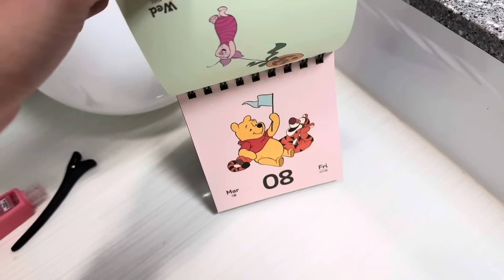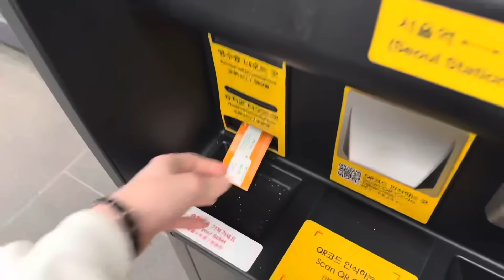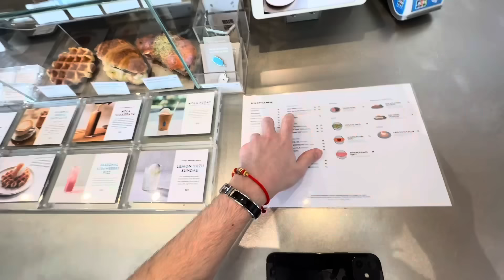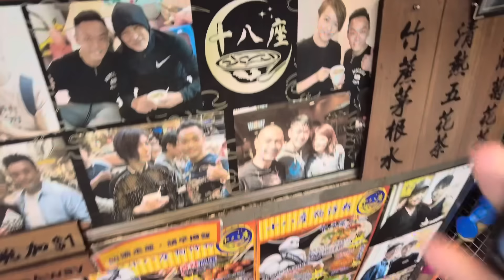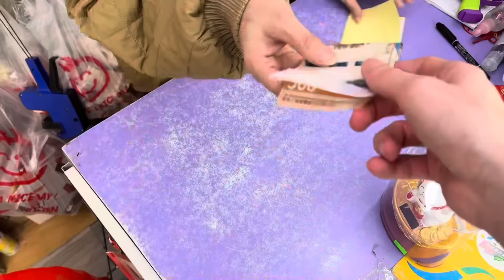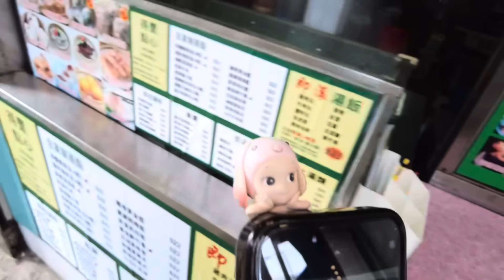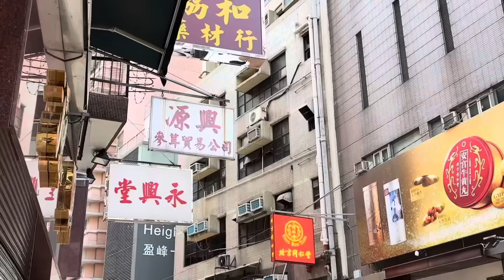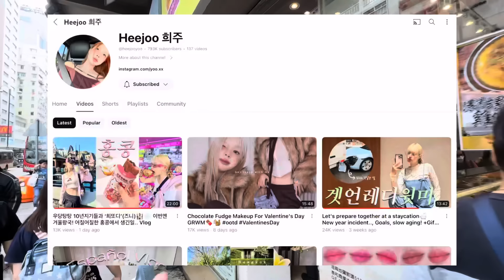vlog | MI CITA EN HONGKONG ME DIJO DE CASARNOS!! viaje en solitario, mucho BOBA y comida CALLEJERA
Cafecitos!

que ilusión me hace compartir este viaje a Hong Kong con todos vosotros!!! muchas gracias por estar conmigo una semana más y si tenéis cualquier duda sobre la ciudad, la podéis comentar y os respondo :)
Pero HK ha sido lo MÁXIMO!!! Tenía las expectativas muy altas y no me ha decepcionado para nada. La comida, el boba, las calles, los edificios, los sonny angels, los chicos... todo ha sido maravilloso. Aunque si que es una ciudad un poco cara. Os voy a dejar mencionado todos los sitios que he ido! Próximo destino: Bangkok!

k byeee

Mencionado en el vlog:
Aerolínea con la que volé - HONGKONG AIRLINES
Hotel - CORDIS
APP para transporte y pagar en HK - OCTOPUS for tourists
Templo - MAN MO TEMPLE
Sitios donde venden Sonny Angel - LOG ON y SINO CENTRE (tercera planta)
Resta de comida callejera del viernes - BLOCK 18 DOGGIE'S
Boba que he bebido - TIGER SUGAR / HEYTEA / POTION HOUSE
Calle para comprar regalitos - TOY STREET
Pastelería - BAKEHOUSE
Resta del sábado - TAK FUNG DIM SUM
Cafe del domingo - HARAKAKO
Resta del domingo - KUEN FAT KITCHEN

Cámaras que uso para grabar:
Insta360